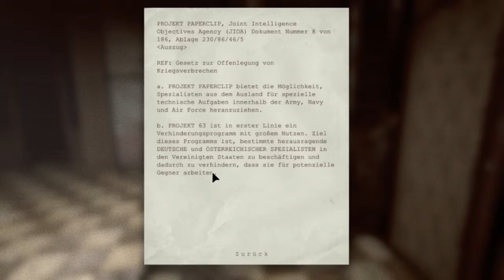Atemlos durch den Korridor | OUTLAST #007